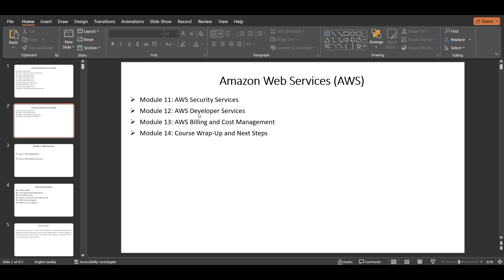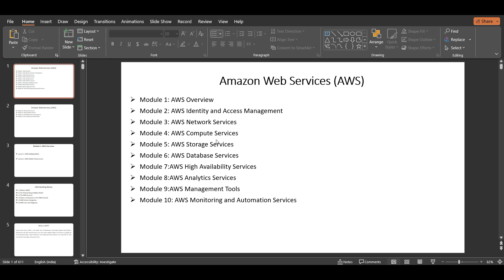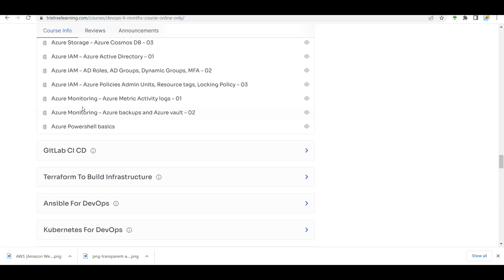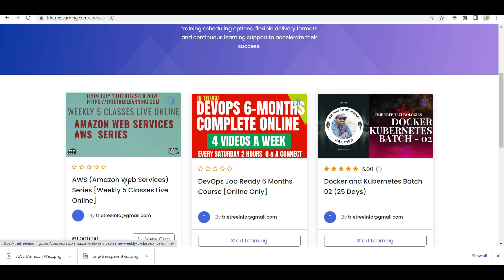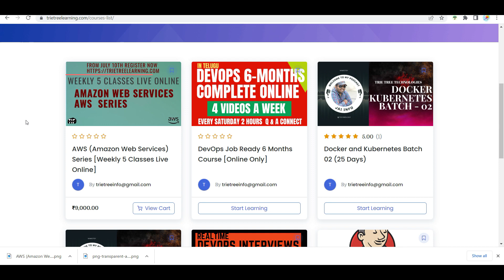AWS [Amazon Web Services] Series - B1 | Register now at teluguitfactory.com | Starts from 10th July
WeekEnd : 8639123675